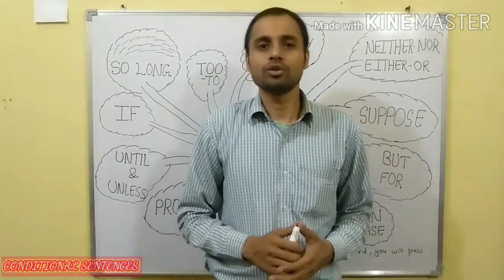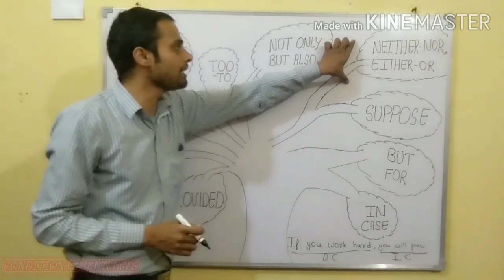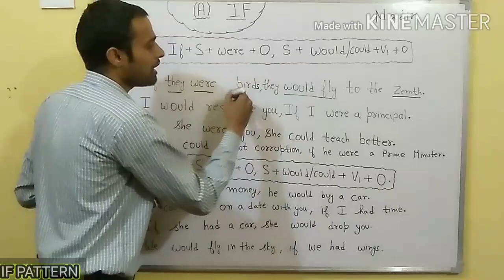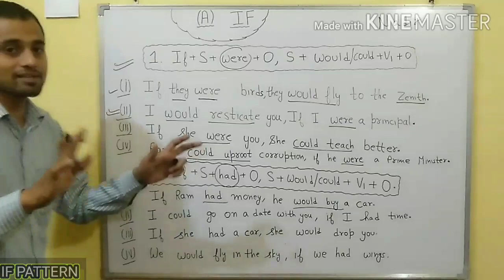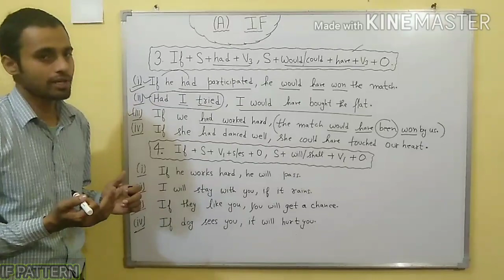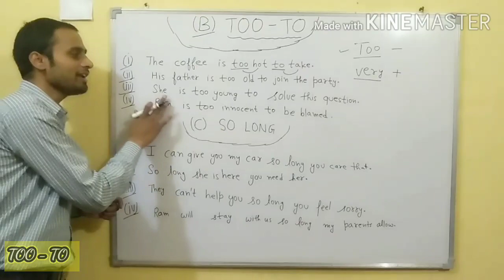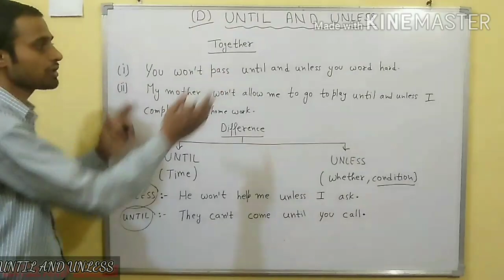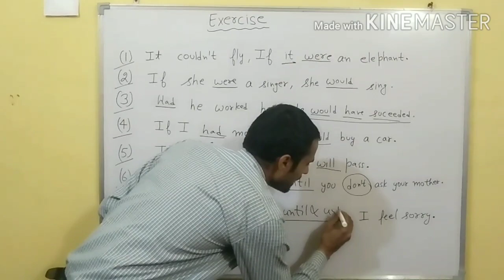If pattern- Conditional Sentence English Language SSC, HSSC, NDA, CDS, Bank PO and clerk, IB, RRB